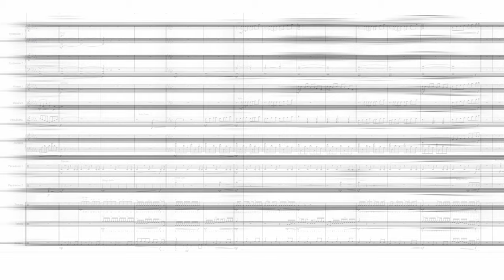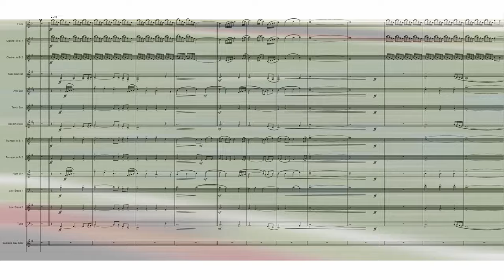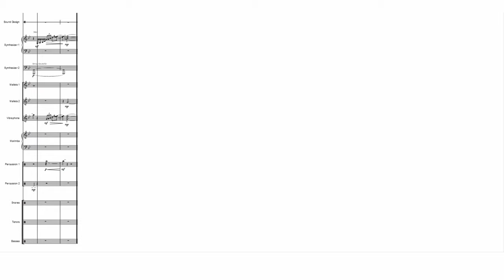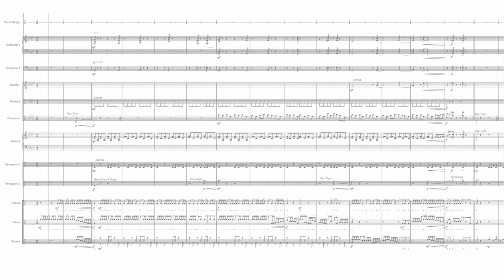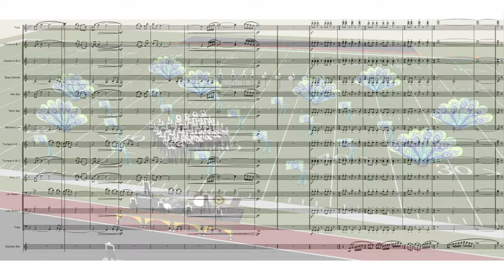Juno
Juno draws its inspiration from one of  Aesop's simple, but timeless fables to weave a moving tale of the triumph of inner beauty. The exotic musical score and sound design transport audiences to the forests of India while the elegant beauty of the peacock creates a visual program that fills the field with color and pattern. The result is an inspiring, beautiful show that will impress students, audiences, and judges alike!

Juno is part of the Complete Concept Series, which includes a detailed storyboard and optional sound design.